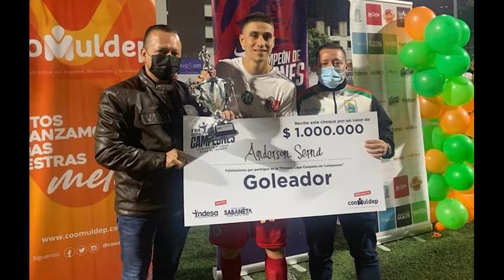Anderson Serna G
DELANTERO ZURDO GOLEADOR AÑO 1993